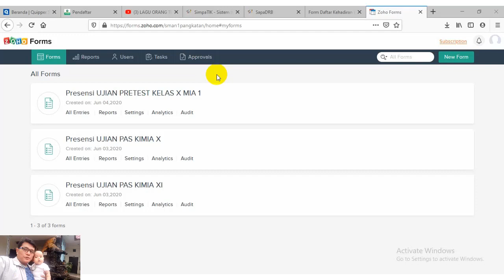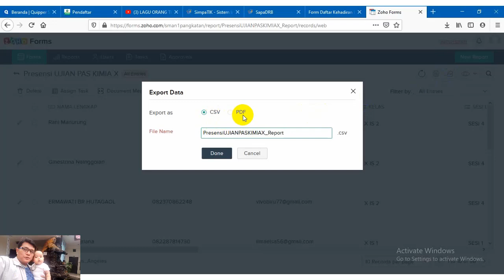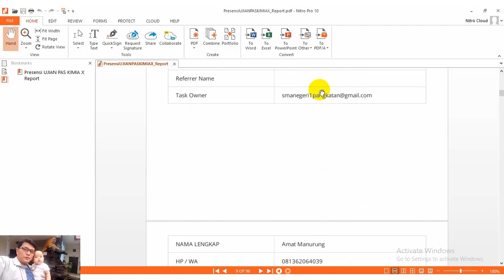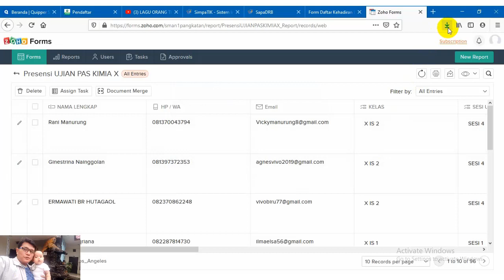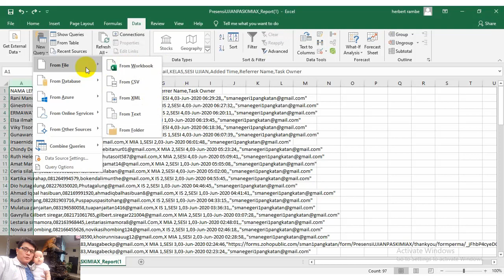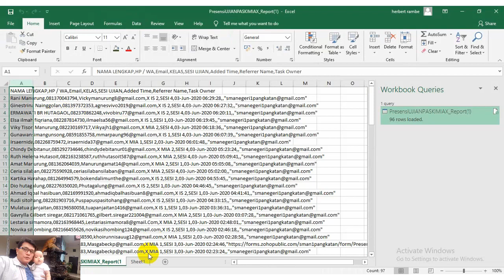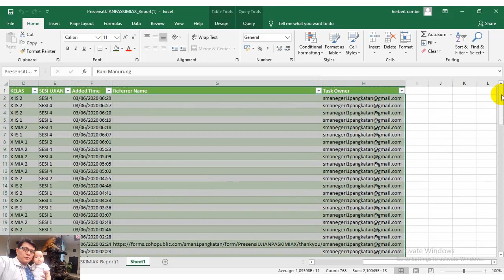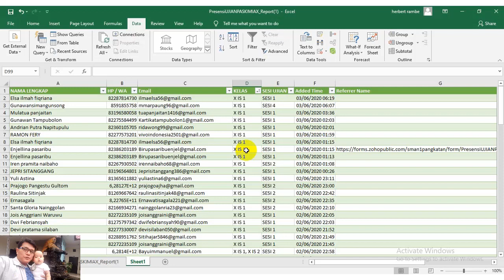MUDAHNYA MENGUMPULKAN ABSENSI ONLINE "ZOHO FORM" DENGAN PDF dan EXCELL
Video ini adalah merupakan lanjutan video sebelumnya dimana kita telah membahas cara membuat ABSENSI ONLINE pada ZOHO FORM. Pada video ini saya memberikan tutorial MUDAHNYA MENGUMPULKAN ABSENSI ONLINE "ZOHO FORM" DENGAN PDF dan EXCELL.
TERIMAKASIH.
BRAVVOOOOOOOOOO.